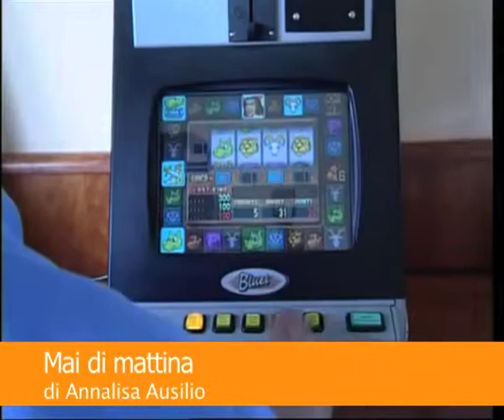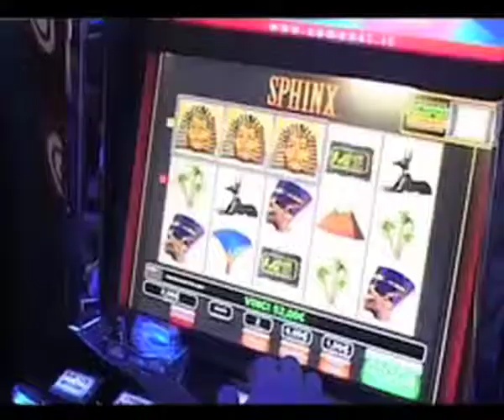Multato il sindaco anti slot machine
Per un conflitto di competenze il Tar del Piemonte applica il codice contro l'ordinanza comunale. Servizio di Annalisa Ausilio, Reporter Nuovo. Scuola di Giornalismo Luiss.